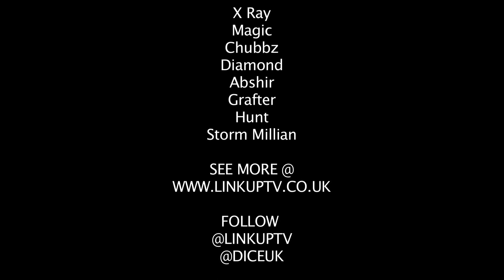The BIG Link Up - EP.4 (PART 2) X Ray,Magic,Chubbz,Diamond,Abshir,Grafter,Hunt,Storm Millian